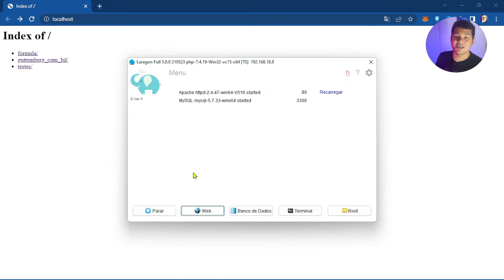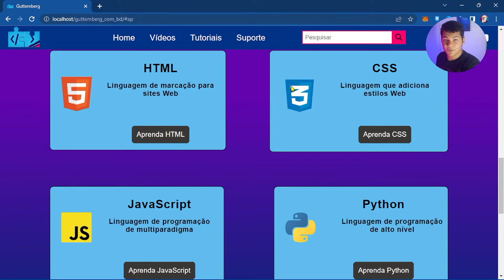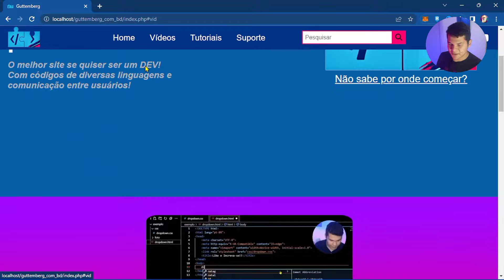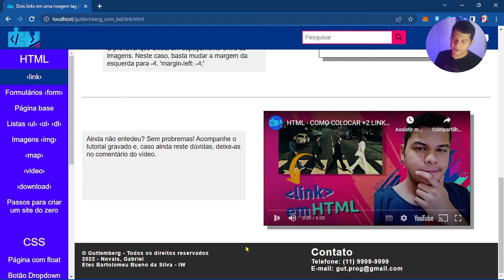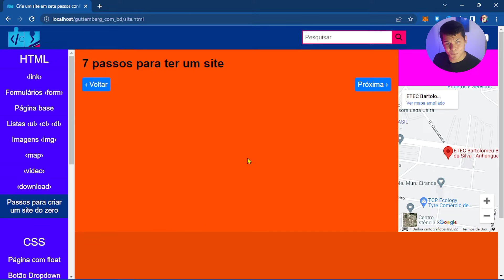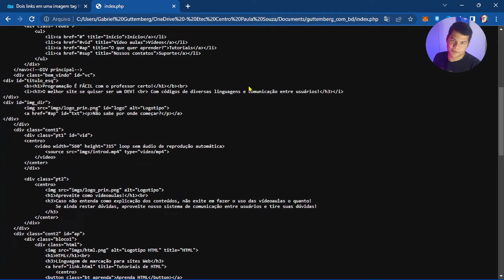Criei um SITE do CANAL GUTTEMBERG!!!!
Hoje eu Criei um SITE do CANAL GUTTEMBERG! Criar site guttemberg foi o foco do início do canal, mas decidi variar cada vez mais os conteúdos. A linguagem de programação usada foi
html e css, para a criação da interface de sites e blogs, e php para colheita de dados.

O canal gutemberg tem tutoriais de programação e tutoriais de criar site. Como programar sempre foi o foco nos conteúdos, já que programação é minha área de especialidade. Programação de site é um tema que possui poucos conteúdos no canal, mas, em compensação, tem muitos conteúdos de interface de sites. O meu objetivo era criar um site de programação, mas também poderia ser um blog sobre programação. o processo de como criar blogs é o mesmo de criar sites.